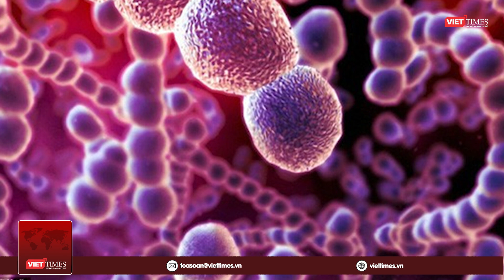Cắt bỏ hai bàn chân và các ngón tay do ăn dồi lợn mua ngoài chợ | VTs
VietTimes | Thưa quý vị, theo thông tin từ Bệnh viện Bệnh Nhiệt đới Trung ương (Hà Nội), đơn vị vừa tiếp nhận một nạn bệnh nhân mắc liên cầu lợn rất nặng, phải thở máy, sốc nhiễm trùng, suy đa tạng, buộc phải cắt bỏ hai bàn chân và các ngón tay ở cả hai bàn tay.